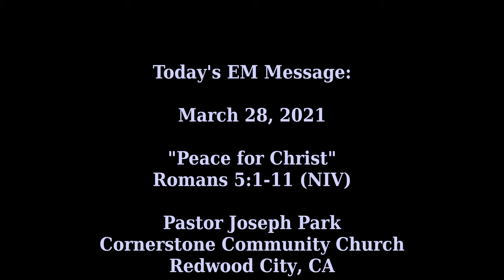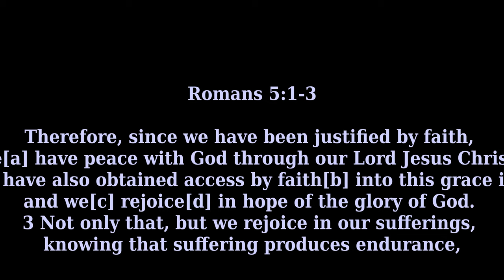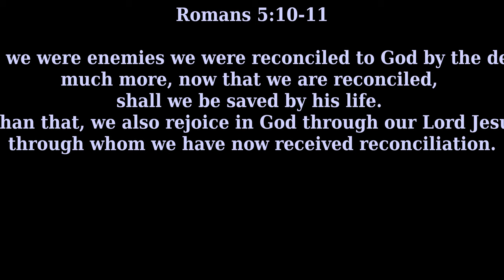Christ, Our Peace With God"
Therefore, since we have been justified by faith, we[a] have peace with God through our Lord Jesus Christ. 2 Through him we have also obtained access by faith[b] into this grace in which we stand, and we[c] rejoice[d] in hope of the glory of God. 3 Not only that, but we rejoice in our sufferings, knowing that suffering produces endurance, 4 and endurance produces character, and character produces hope, 5 and hope does not put us to shame, because God's love has been poured into our hearts through the Holy Spirit who has been given to us.

6 For while we were still weak, at the right time Christ died for the ungodly. 7 For one will scarcely die for a righteous person—though perhaps for a good person one would dare even to die— 8 but God shows his love for us in that while we were still sinners, Christ died for us. 9 Since, therefore, we have now been justified by his blood, much more shall we be saved by him from the wrath of God. 10 For if while we were enemies we were reconciled to God by the death of his Son, much more, now that we are reconciled, shall we be saved by his life. 11 More than that, we also rejoice in God through our Lord Jesus Christ, through whom we have now received reconciliation.